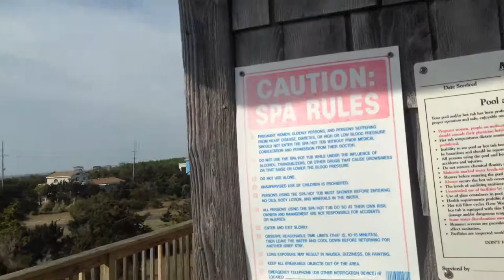Beach House on the Moon Salvo NC For Sale $279,000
Hope you like the video : You'll be over the moon when you see Beach House on the Moon!! Swoon over the views of the sound and the ocean. Watch the sunset from the hot tub, doesn't that sound nice?! This 4 bedroom/3.5 bath house (there is a bonus-game room with bunks too.) is situated on a 15,000 square foot lot in beautiful Farrow Shores. The lot size definitely gives you more elbow room...a luxury compared to other neighborhoods. Could be room on this lot for a nice pool area! Over 1000 square foot of decking on this house, so you can find a spot to relax outside in the fresh air too. Beautiful wood and wainscoting all over house. Cathedral ceilings and skylights make for an airy and bright great room. The three bedrooms with queens have connecting baths that can be locked at the hall to make a "master." House has been maintained and is in great shape. High efficiency light bulbs in place everywhere, all closets are lit. TVs in all bedrooms. Kingsdown mattresses in all bedrooms. House is permitted for 4 bedroom/8 person...but there is enough room on the lot to expand the septic to 5 bedroom if one would like...see associated docs for more. Come see this one. !